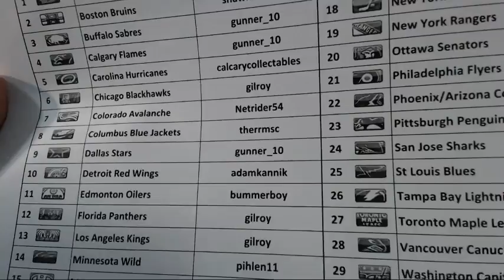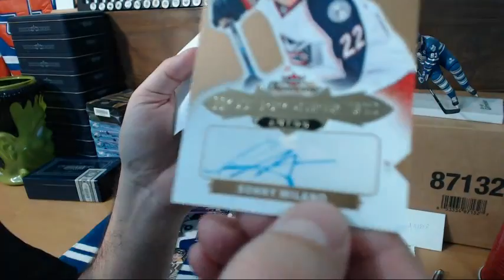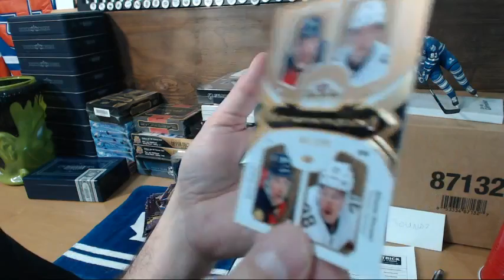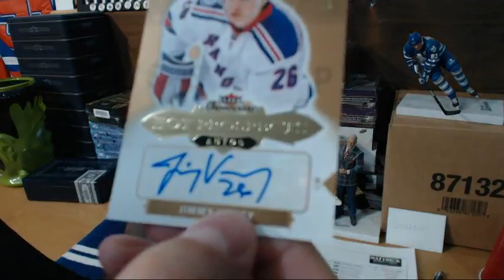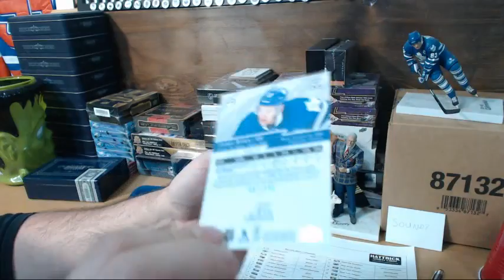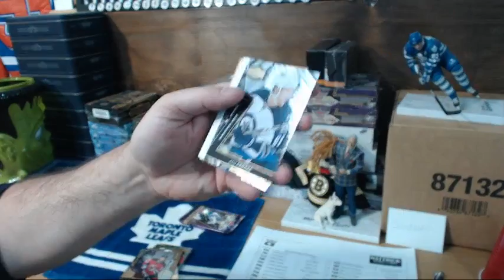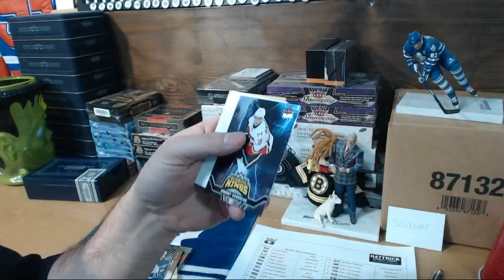HatTrick BIN Break #443 at 643boxbreaks.com – 2016-17 Showcase